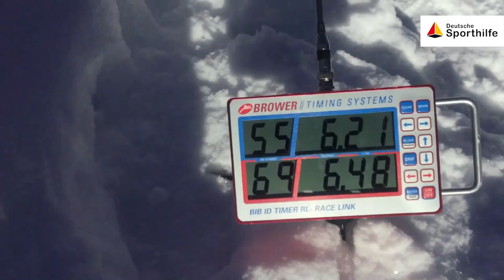Mit Snowboard-Crosser Leon Beckhaus auf der Piste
Snowboard-Crosser Leon Beckhaus gibt exklusive Einblicke ins Trainingslager.